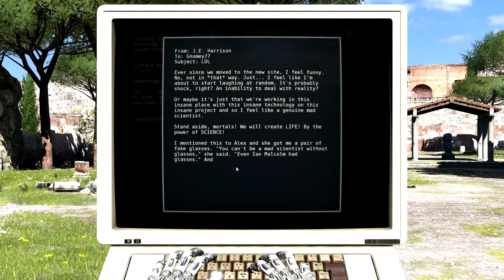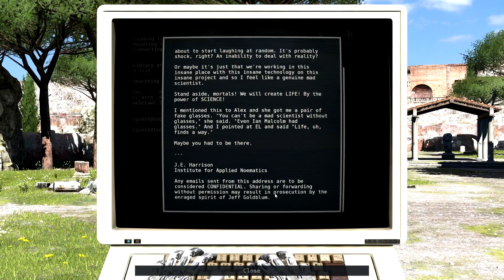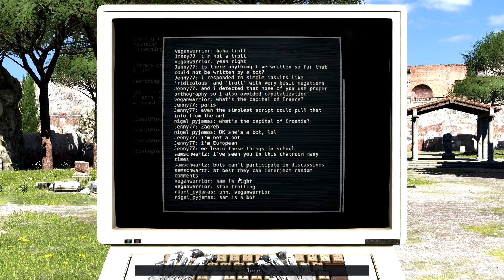Let's Play "The Talos Principle" #11 - Auf der Jagd nach dem Stern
Ich habe zwar im Video gesagt, ich möchte keine Lösung, aber eigentlich möchte ich sie doch...
Das erspart uns Zeit und ihr konnten an meinen Videos mitwirken.

Have Fun!
Max

Kommentiertes Gameplay vom Puzzlespiel "The Talos Principle" von CroTeam und Devolver Digital 2014 ©